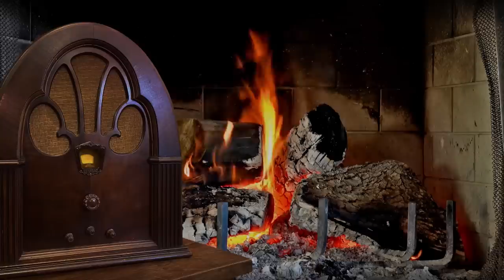Vol. 2.2 | 2.25 Hrs - SHERLOCK HOLMES - The New Adventures of - Old Time Radio - Vol. 2: Part 2 of 2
The New Adventures of Sherlock Holmes - Old Time Radio Drama - Volume 2: Part 2 of 2

16.  (0:00:14) “The Case of the Out of Date Murder” – Starring: Basil Rathbone and Nigel Bruce – September 17, 1945

17.  (0:27:04) “The Eyes of Mr. Leyton” – Starring: Basil Rathbone and Nigel Bruce – September 24, 1945

18.  (0:53:52) “The Problem of Thor Bridge” – Starring: Basil Rathbone and Nigel Bruce – October 1, 1945

19.  (1:20:53) “The Case of the Vanishing Elephant” – Starring: Basil Rathbone and Nigel Bruce – October 8, 1945

20.  (1:48:37) “The Great Gandolfo” – Starring: Basil Rathbone and Nigel Bruce – October 22, 1945

The New Adventures of Sherlock Holmes is a radio drama series which aired in the USA from 1939 to 1950. The show ran for 374 episodes, with many episodes now considered lost media. The series was based on the Sherlock Holmes stories by Sir Arthur Conan Doyle and was billed in different listings under various titles including Sherlock Holmes, and Sherlock Holmes and Doctor Watson. The most popularly remembered title is The New Adventures of Sherlock Holmes.

For most of the show’s run, the program starred Basil Rathbone as Sherlock Holmes and Nigel Bruce as Dr. Watson, together they starred in 220 episodes. Other actors played Holmes and Watson in later seasons. The show first aired on the NBC Blue Network but later moved to the Mutual Broadcasting System. The program aired on ABC instead of Mutual for its sixth and ninth seasons.

From 1939 until 1943, episodes were adapted or written by Edith Meiser who had written the earlier series The Adventures of Sherlock Holmes which aired from 1930 to 1935. From 1943 onward, most episodes were written by the team of Denis Green and Anthony Boucher with some early episodes written by Green and Leslie Charteris. Edith Meiser returned to write for the show for its seventh season. Max Ehrlich and Howard Merrill wrote the episodes of season 8. Denis Green returned as a writer for the final season.